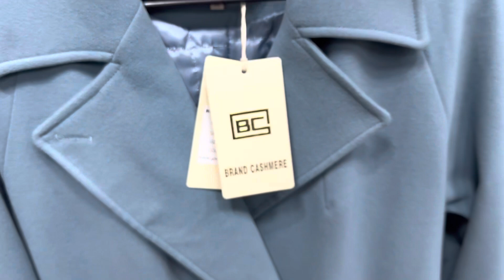UDAR TURKIYA PALTOLARI AKSIYADA 2023 Aabusaxiy Toshkentda